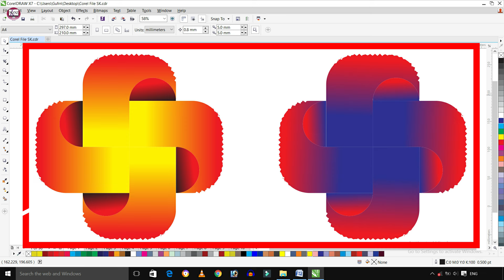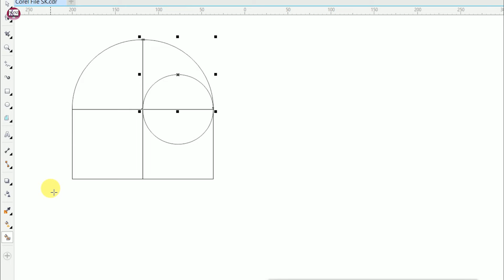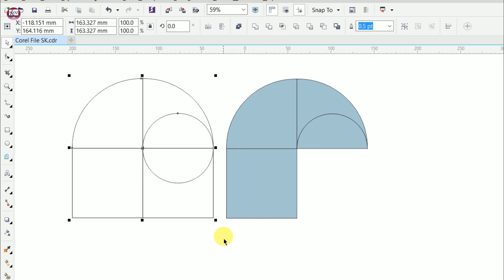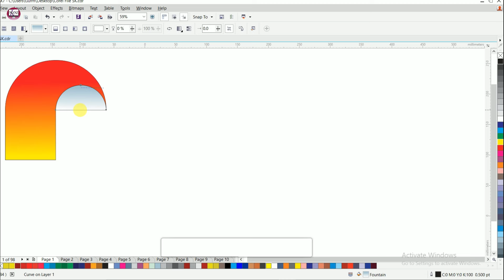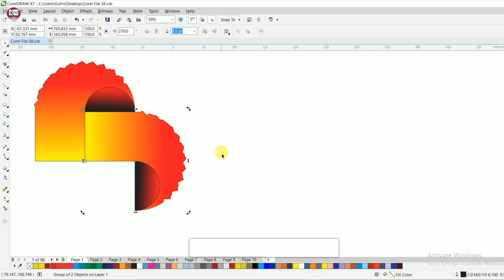Creating Logo With Corel Draw | 4 Color वाली Best डिज़ाइन 4 Minutes में सीखे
About this video: Friends is video me maine Corel Draw Logo Design Step By Step,How to create a logo in CorelDRAW? yani ki corel draw per ek best logo design karna sikhaya or bataya hai. Ummeed hai ki ye video aapko zaroor pasand ayega Thankyou